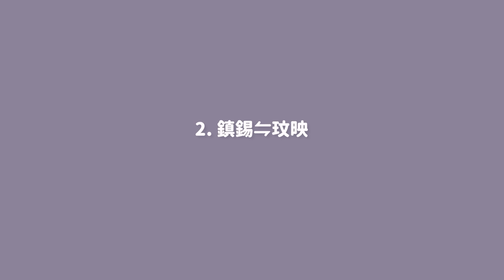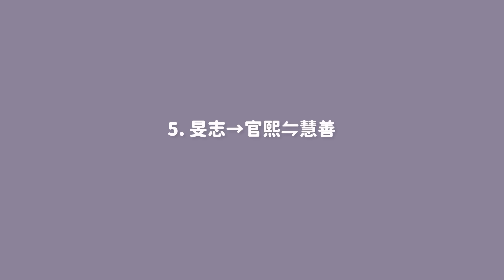【單身即地獄3】大結局觀後感討論🔥 女版官熙誕生？主持群全體氣瘋？不愧是掌握流量的辣個男人...🤣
你們最期待的《單身3》結局討論來啦！
這次真的是拼勁老命的在趕影片
因為我知道大家看完結局之後一定很想討論
我自己看的當下也激動到不行XDD
不過你們都有猜中官熙最後的選擇嗎？
我只能說... 這傢伙真的是天生的實境秀奇才呀🤣